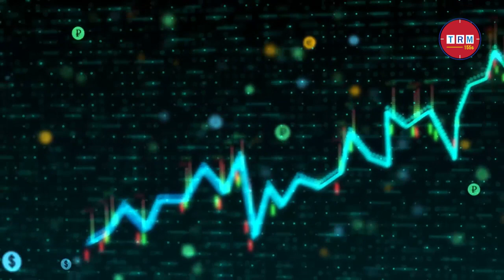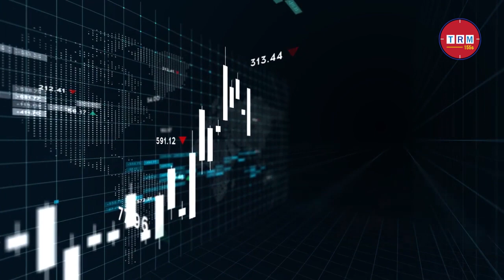Bangladesh Is A Potential For Export Sector Growth \\ 2022 \\ TRM 155s